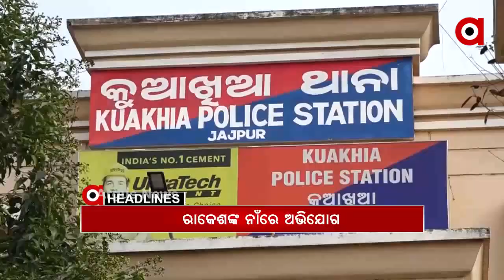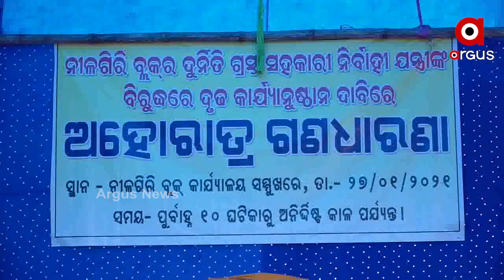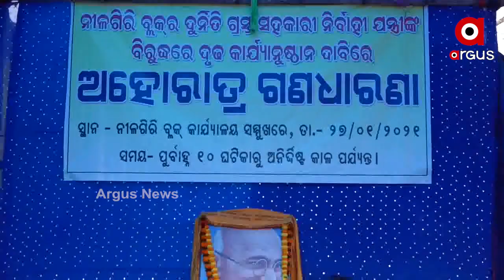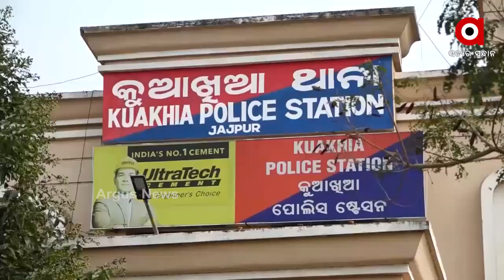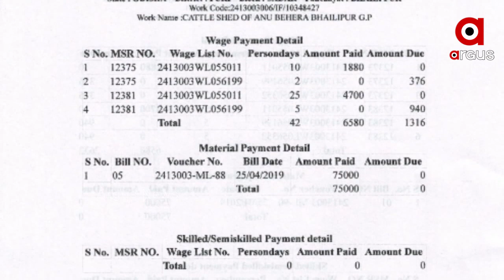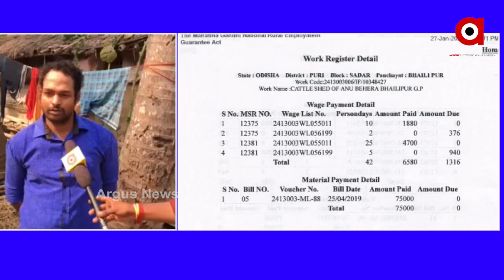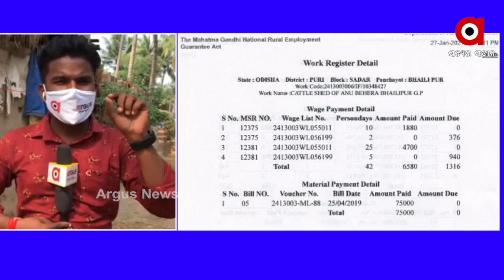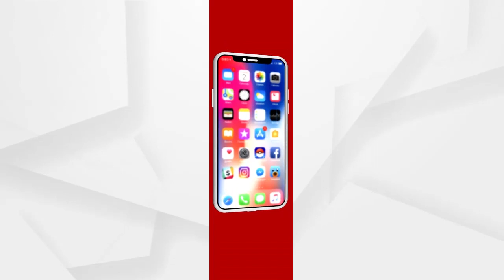Argus Update News 1pm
ଜମିଜମା ବିବାଦକୁ ନେଇ ଗଡିଲା ମୁଣ୍ଡ...
ଦିଲ୍ଲୀ ହିଂସା ଘଟଣା...
ରାଜ୍ୟ ସରକାର ASI କଥା ଶୁଣୁନଥିବା ଅଭିଯୋଗ...
ଝାରଫୁଲ ମୃତ୍ୟୁ ଘଟଣା...
ଟ୍ରାକ୍ଟର ରାଲିରେ ହିଂସାକାଣ୍ଡ ପରେ ଚାଷୀ ସଙ୍ଗଠନରେ ଫାଟ
ଚିଲିକାରେ ପକ୍ଷୀ ଶିକାର...